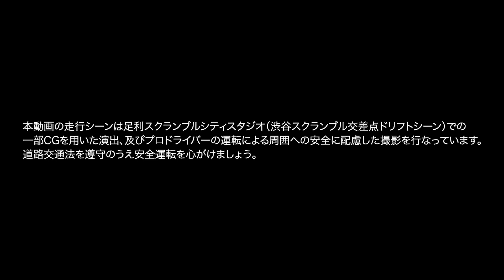LUMIX BS1H | Use Case Video - ADVAN Sport V107 Special Movie Shibuya Drift / “Scramble 107”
Comment from Mr. Jumonji, the director of "Scramble 107"

Shooting in the city at night went very smooth without overexposure and underexposure. In the dark scene, I am shooting with the high sensitivity at ISO 12800, but there was no noise that I was concerned about, and when I applied the LUT, the noise almost disappeared from black, and I felt it was beautiful and very smooth. Also, even with a PC connected by a LAN cable, there is little time lag in operation, and I realized that most operations are possible and can be used for various purposes.

*The driving scene in this video is a part of CG staging in Ashikaga Scramble Studio (Shibuya scramble crossing drift scene), and the safety of the surroundings is taken in consideration by the driving of a professional driver.

SPECIAL THANKS: YOKOHAMA RUBBER CO., LTD.

“Scramble 107 / スクランブル・イチマルナナ”
ADVAN V107プロモーションムービーの撮影現場にて、BS1Hを使用していただきました。

"Scramble 107" 制作　十文字監督のコメント
夜の街中での撮影は、暗いところも明るいところもつぶれたり飛んだりすることなく滑らかな映像でした。暗いところは、高感度のISO12800で撮影しましたが気になるノイズが無くLUTをあてるとほぼノイズが黒でなくなり綺麗でとても滑らかに感じました。また、LANケーブルで繋げたPCでも操作のタイムラグは少なく、ほとんどの操作が可能で色々な用途に活用できると実感しました。

※本動画の走行シーンは足利スクランブルスタジオ(渋谷スクランブル交差点ドリフトシーン)での一部CGを用いた演出、及びプロドライバーの運転による周囲への安全に配慮した撮影を行なっています。

取材協力：横浜ゴム株式会社

Motion.Picture.Perfect.